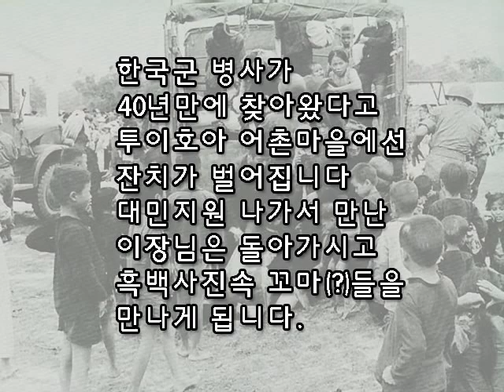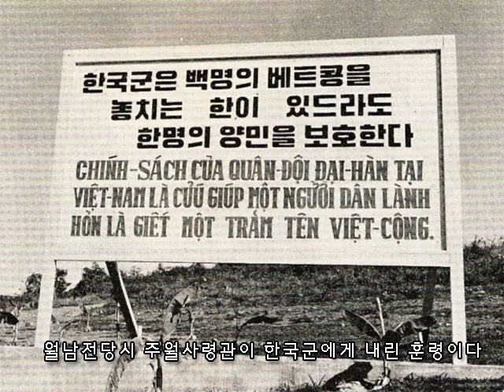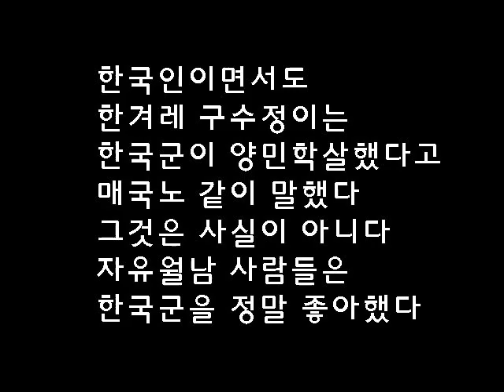'태권도'로 맺은 감동의 인연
자유와 평화를 지키기위해 월남전선에 투입되었던 한국군 참전용사가
40년만에 근무지역에 찾아와서 어촌마을의 그시절 주민들을 만난다.
40년전 마을 이장님은 돌아가시고 아들이 반겨주었고, 흑백사진의
꼬마(?)들과 감격스럽게 상봉하여 생각지도 않았던 환대를 받는다.
40년만에 찾아온 한국군에게 주민들은 큰 마음의 선물을 주었다.